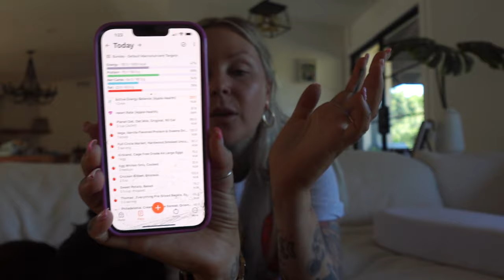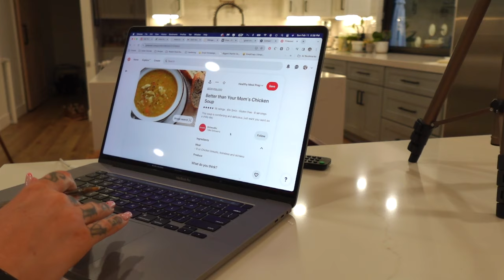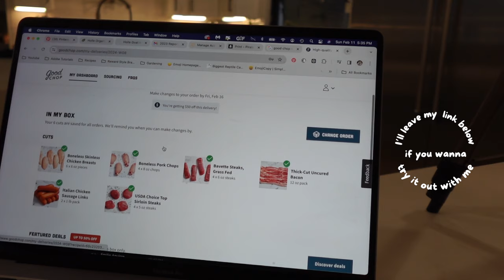1st SOLO Outing w/ Two Under Two | KristenxLeanne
A little solo day outing with the kiddos!